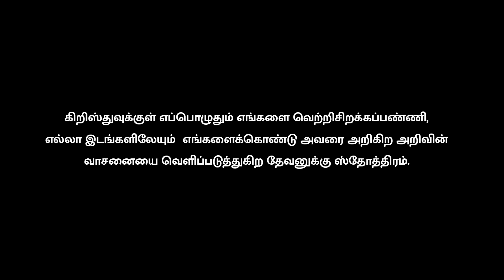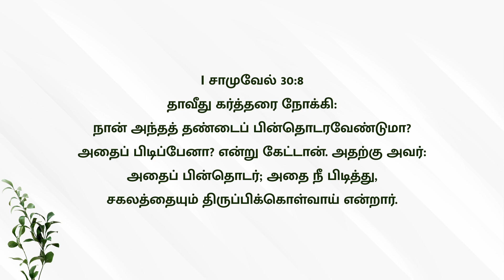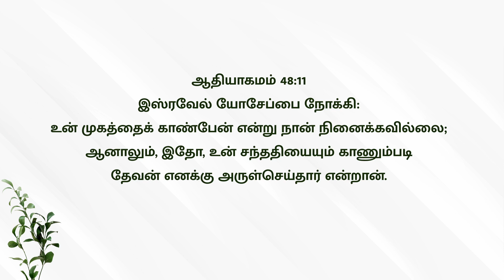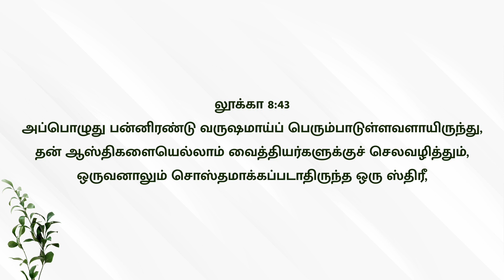சகலத்தையும் திருப்பிக்கொள்வாய் | MAY 2023 PROMISE MESSAGE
I சாமுவேல் 30:8
தாவீது கர்த்தரை நோக்கி: நான் அந்தத் தண்டைப் பின்தொடரவேண்டுமா? அதைப் பிடிப்பேனா? என்று கேட்டான். அதற்கு அவர்: அதைப் பின்தொடர்; அதை நீ பிடித்து, சகலத்தையும் திருப்பிக்கொள்வாய் என்றார்.

MAY  2023 PROMISE
Message by,
Chennai, Thiruvottiyur.

Text us your name  to get our updates instantly through whatsapp.